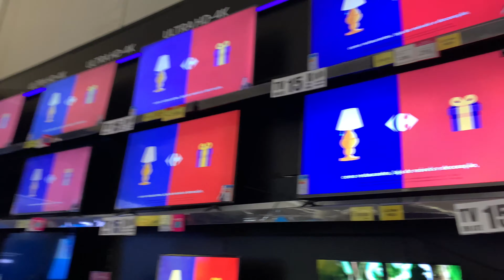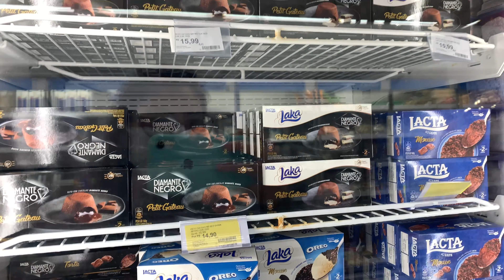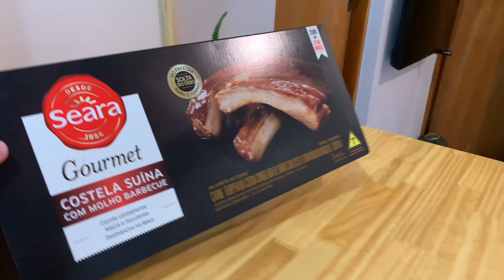OUT BACK EM CASA COM 70 REAIS 🍖l COSTELINHA DA SEARA, é boa?? 🧐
Olaaa galera hoje queríamos comer a costelinha do Out Back mas como estamos num processo de mudança não podíamos gastar muito e recorremos a fazer nosso próprio jantar do out Back, vem com a gente 🥰